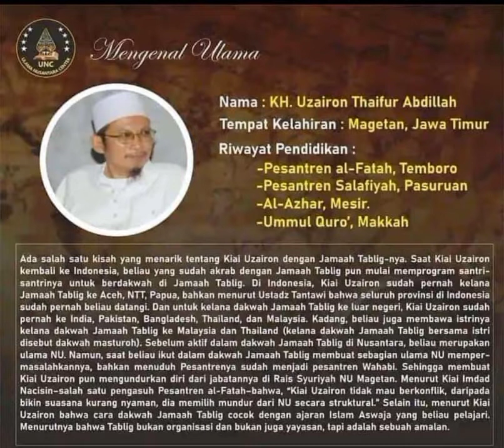Pentingnya mempunyai keluarga Hafidz Al Qur'an || KH Uzairon Toifur Abdillah Al Fatah Temboro